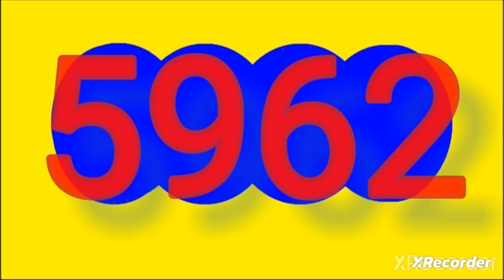Resultado chontico noche y paisita noche paisita 2 viernes 27 de octubre del 2023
RESULTADOS SORTEOS DE LOTERIAS Y CHANCES DEL viernes 27 octubre del 2023